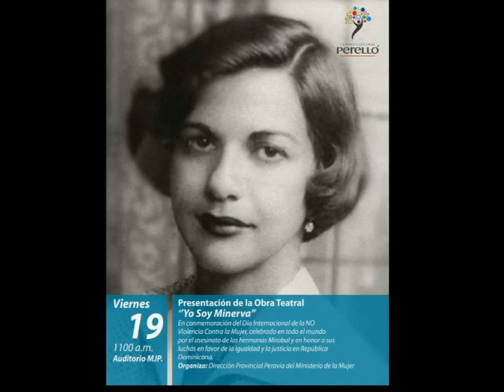Presentación de la Obra Teatral ''Yo Soy Minerva''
Presentación de la Obra Teatral ''Yo Soy Minerva''  19/11/2013
Auditorio Manuel de Jesús Perelló, Centro Cultural Perelló, Escondido Baní, República Dominicana.